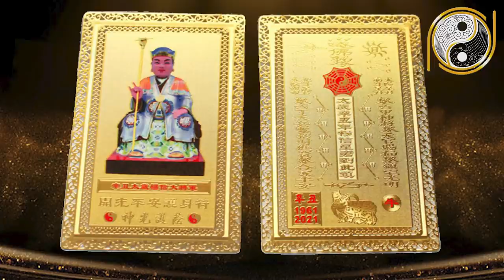Tử Vi Tuổi Giáp Dần 1974 Năm 2021 Nữ Mạng Hạnh Phúc Vận May LIÊN TIẾP Ùn Ùn Kéo Tới Giàu Như Vũ Bão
01. Linh phù giải hạn
02. Hồ lô hóa giải Ngũ Hoàng
03. Mai Hoa Phú Quý
04. Gương bát quái tinh cầu
05. Kim bài thái tuế 2023
06. Vòng tam hợp Dần Ngọ Tuất
07. Vòng tam hợp Thân Tý Thìn
08. Vòng tam hợp Hợi Mão Mùi
09. Vòng Tam Hợp Tỵ Dậu Sửu
10. Bát bảo tâm kinh
11. Minh Quang pháp bảo cầu
12. Minh Quang pháp bảo lục giác
13. Tỳ Hưu Lộc Tài (Đồng)
14. Tỳ Hưu Khai Vận ( Bạch Ngọc)
15. Bách Niên Tụ Tài ( tụ tài lộc)
16. Song long ngọc ấn ( ấn thăng quan)
17. Kim bài ngũ Lộ Thần Tài
18. Hồ lô bình an ( treo xe)
19. Móc khóa văn xương
20. Ống bút văn xương gỗ đào
21. Bút văn xương gỗ đào
22. Bút văn xương gỗ đào nhỏ
23. Hoa mai kim tiền ( mạ vàng )
24. Các vật phẩm phong thủy khác Tử Vi Tuổi Giáp Dần 1974 Năm 2021 Nữ Mạng Hạnh Phúc Vận May LIÊN TIẾP Ùn Ùn Kéo Tới Giàu Như Vũ Bão